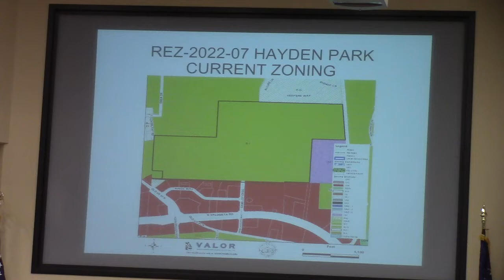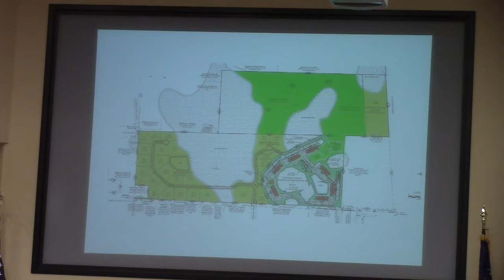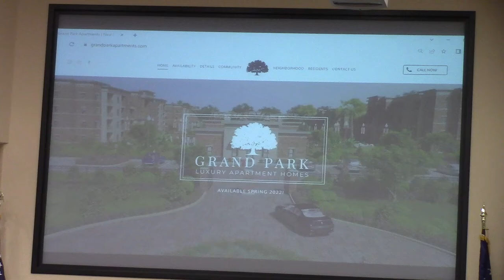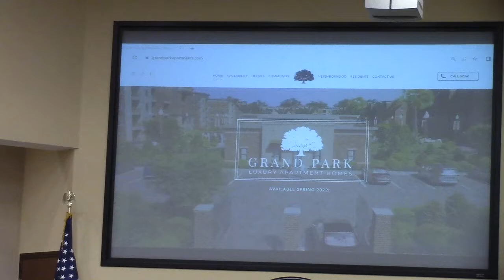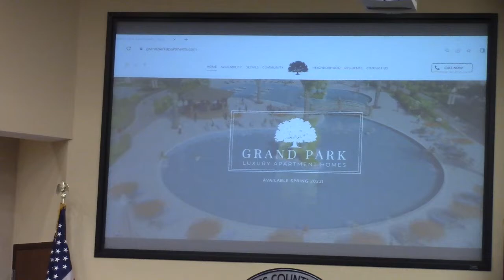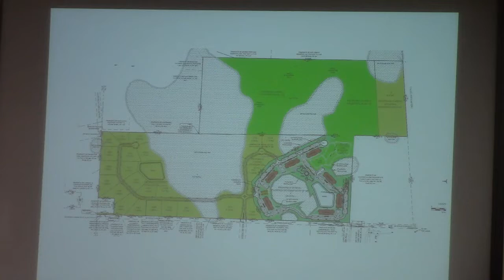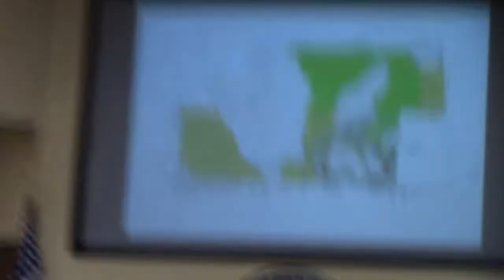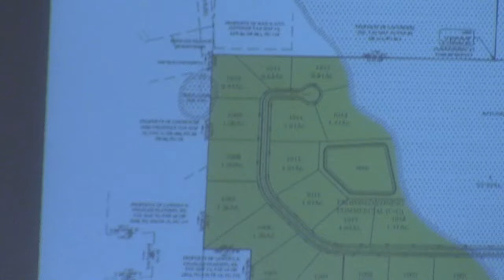6 b.REZ-2022-07 Hayden Park, ~149 acres, from R-1 to C-G, P-D, and R-10 @ LCC Regular 2022-04-12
6.b. REZ-2022-07 Hayden Park, Camelot Crossing & Val Del Rd, ~149 acres, from R-1 to C-G, P-D, and R-10

Lengthy presentation. Some changes have been made since it was heard at GLPC. Even with changes, there are not really two ways out of apartment complex. All must go through traffic circle area.

Opposition requested tabling for two weeks.

Vote table 4-1. approved

Lowndes County Commission, Regular Session, Valdosta, Lowndes County, Georgia, April 12, 2022.